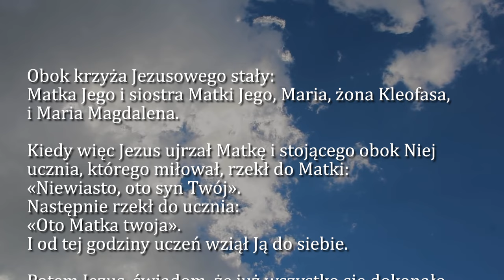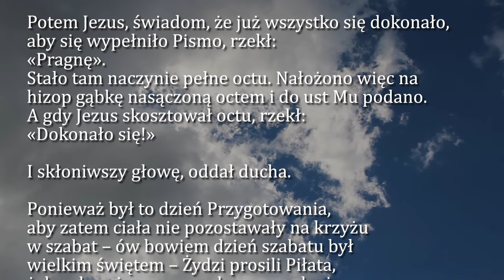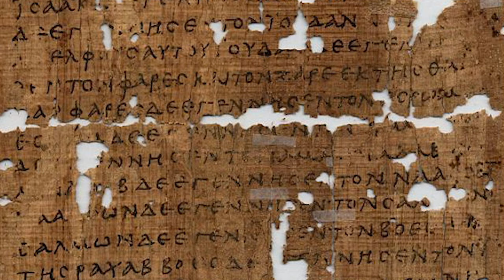Dobra Nowina na dziś | 20 maja - Święto NMP Matki Kościoła